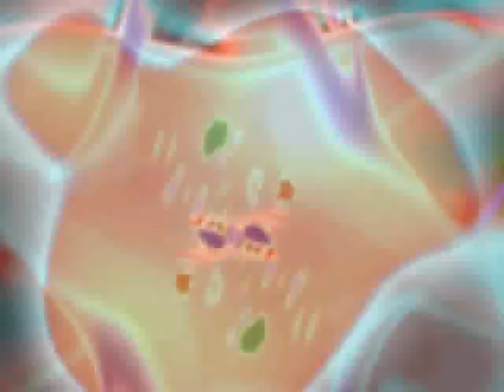Its Just A Memory.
Johnny B sings another of his original songs for other singers to record. This is just a very rough demo and it can be adapted in many ways to suit other singers with their music and to suit their own style.
This is the list of my original Johnny B songs that are available for recording on this page if wish to record some